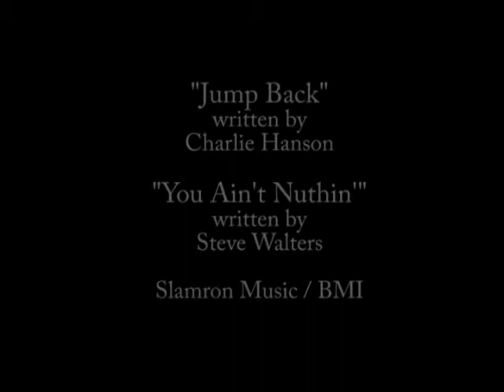THE NORMALS - WYES-TV 'Journal' news report (1979)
New Orleans PBS station WYES-TV sent a reporter out to a NORMALS show at Jed's, and this is their report, as broadcast on "Journal" in 1979.

THE NORMALS:
David Brewton - guitar/vocals
Charlie Hanson - guitar/vocals
Steve Walters - bass
Chris Luckette - drums/vocals

Songs heard during the report include:
* "Jump Back" - written by Charlie Hanson, released on the CD "Your Punk Heritage" (Airline 61 Records)
* "You Ain't Nuthin'" - written by Steve Walters, available on the album "Vacation To Nowhere" (Last Laugh Records)
Both songs published by Slamron Music / BMI

Video editor: ELECTRIC EARL

This video was posted by permission of David Brewton.